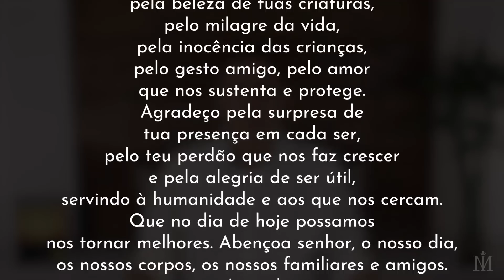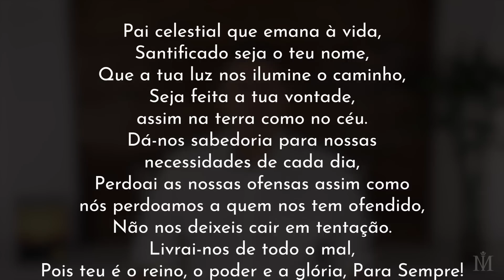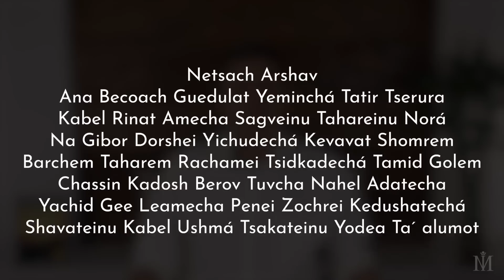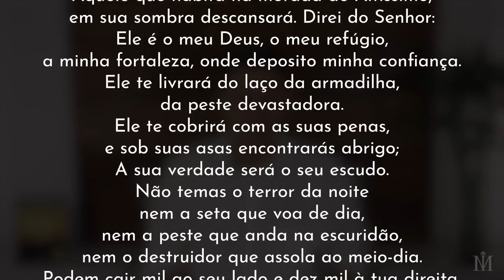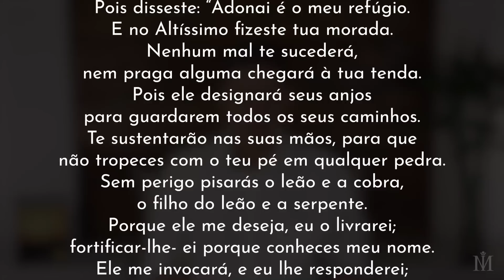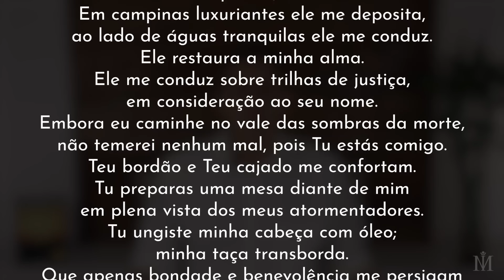Oração de Limpeza Energética | Com Ian Mecler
Mestre de meditação e espiritualidade, autor de 8 livros com mais de 250 mil exemplares vendidos, Ian Mecler envia diariamente meditações gratuitas para milhares de pessoas (assista ao vídeo de abertura do canal). É, também, o fundador da ONG Instituto Luz do Compartilhar.

Livros de Ian Mecler:
.A Força - O Poder dos Anjos da Cabala